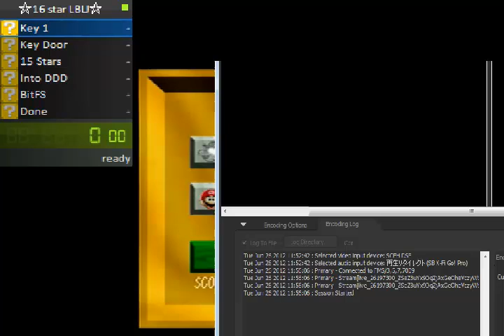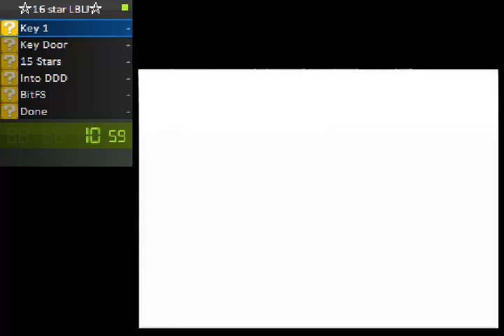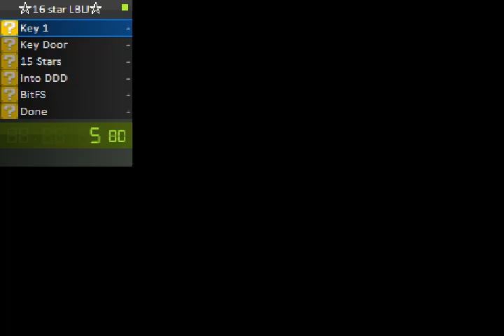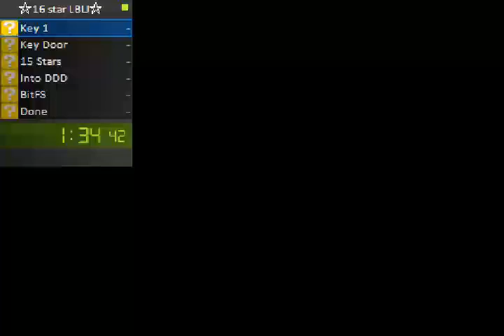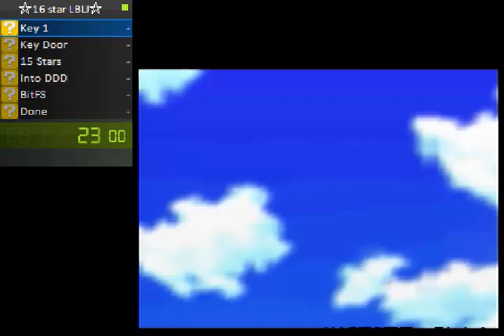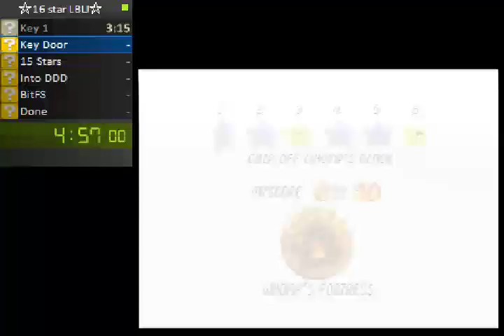Learning 16 LBLJ Route - 1 / 7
Εγγεγραμμένο ζωντανά στο Ιουνιος 25 at  7:56pm. -- movies/music/videos clips and games